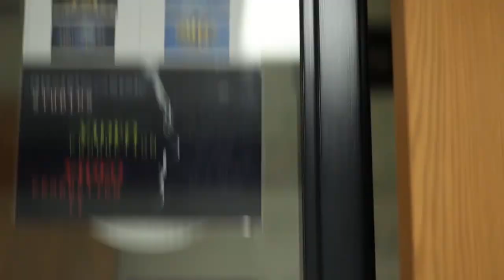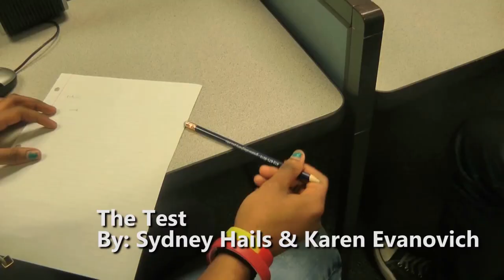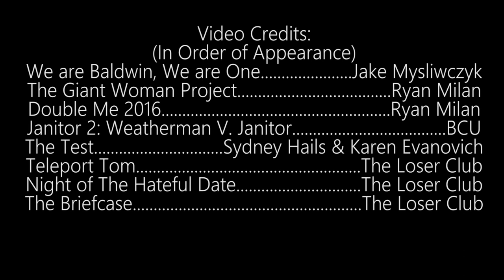"I Want to Make a Movie"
"I Want to Make a Movie" is an award winning short documentary piece by Ryan Peters meant to show the filmmaking community in Baldwin High School."